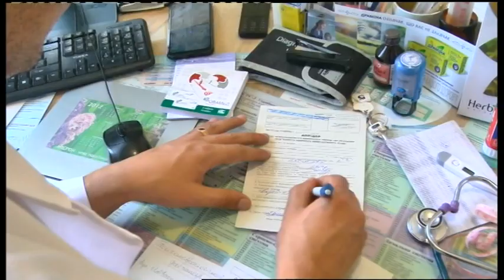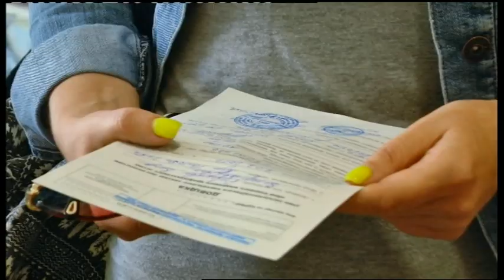12.08.2019. Новини. 08:00